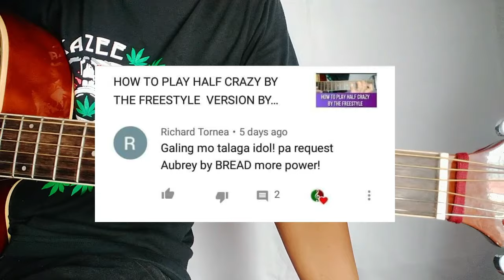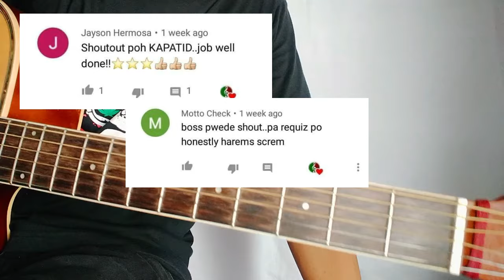HOW TO PLAY AUBREY BY BREAD GUITAR TUTORIAL BY PARENG MIKE